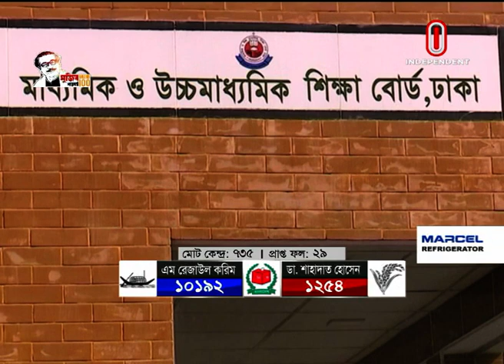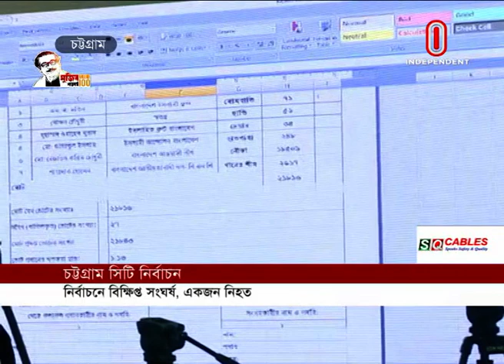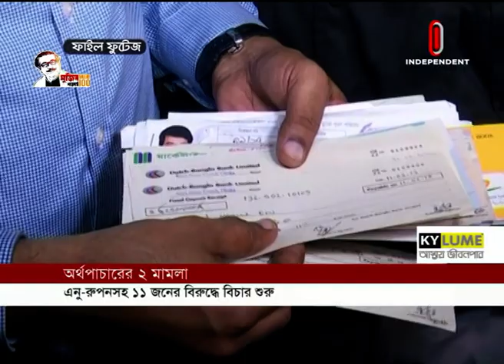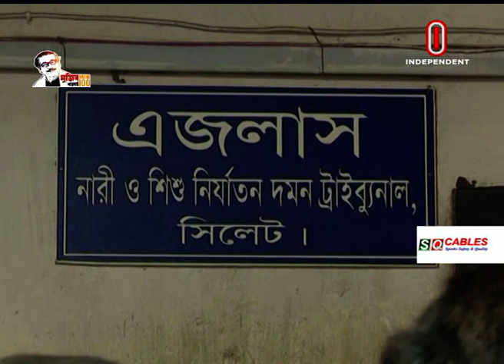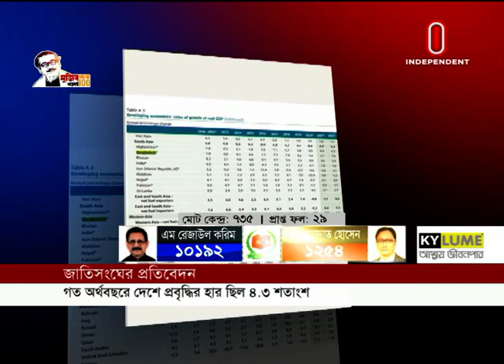News AT 07 PM || সংবাদ সন্ধ্যা || [27 January 2021]